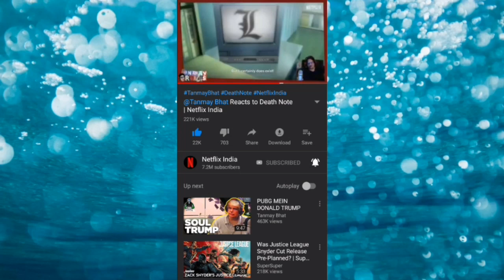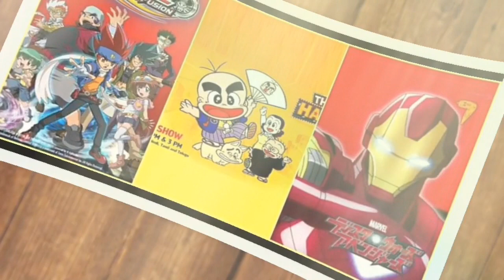Anime News India #8 | Pokemon | Beyblade Burst Rise | Netflix India | Perman | Animax Channel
Hlw friends ...🙌

● Bhai log abhi Lock-down chal raha hai
   aur l hope tumlog bhi issko follow kar raha hoo
   ghar per raho aur apna dhan raakho

         STAY HOME 🏠

         SAVE LIFE 😇

about this video:
Anime News hindi
Anime News this weekly
Anime News
Hindi Anime News
Anime Hindi news
Pokemon s11 on Hungama
Beblyte Burst Rise
Netflix India
Perman on Hungama

◆ follow karlo Yarr baate saate karenga

1 like = Ultra motivation...😇

Comment if u have any doubt...👇

Share your friends and let them know...👥

& also press the notification(all) bell ...🔔

📃Das Library📃